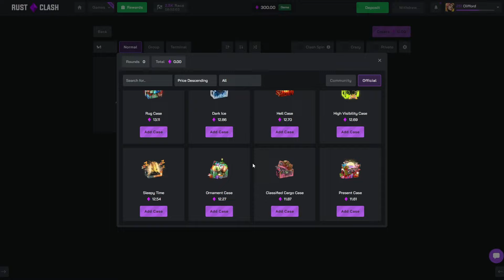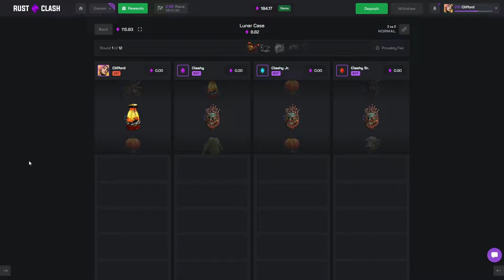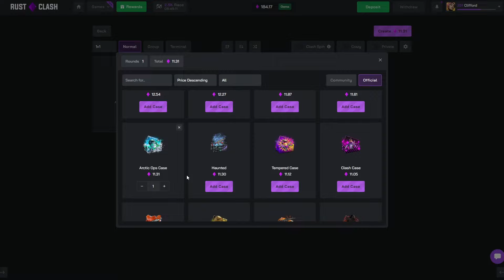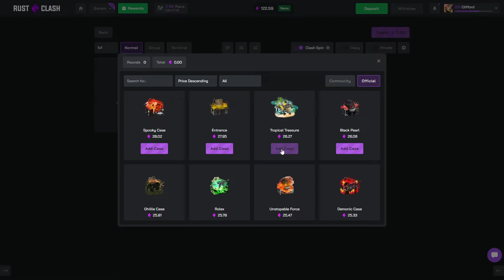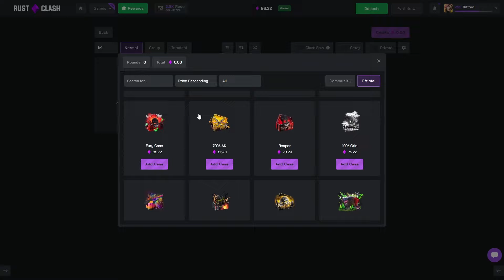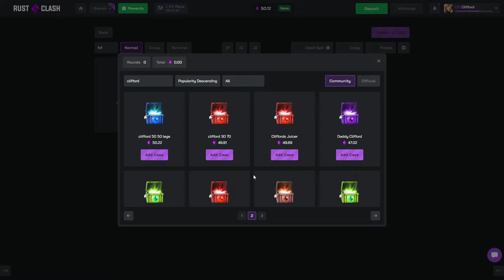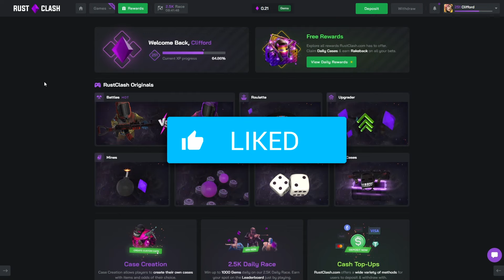MY TICKETS WERE ON FIRE AGAIN on RustClash - Rust Gambling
In todays video we went onto rustclash once again for yet another rust case opening / rust gambling video. We managed to unbox some of the max items in todays video

Code: clifford
THIS VIDEO INCLUDES PAID PROMO
- Clifford